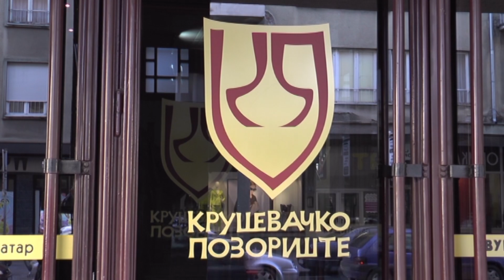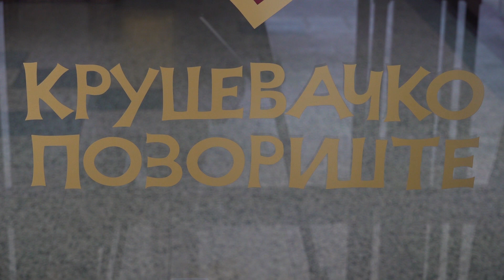KRUŠEVAČKO POZORIŠTE 29. MARTA OBELEŽAVA DAN OSNIVANJA 28. 03. 2023.